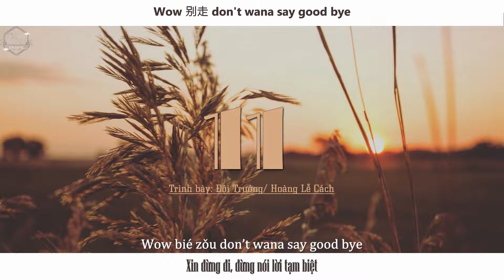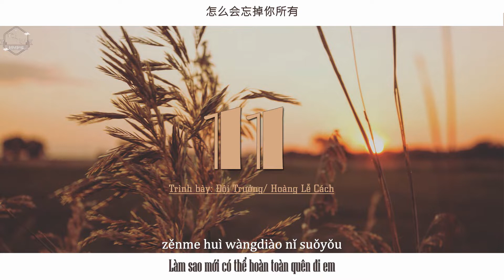【Vietsub】11 - Đội Trưởng/ Hoàng Lễ Cách |「11 - 队长YoungCaptain feat.黄礼格」"Cause you know..."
Trans: QT, GG Dịch
Beta + Timer: Mây
Designer: Mây

_________Lyrics_________

就把我爱意都掩埋
但你能清楚的明白
靠近我 然后别离开
可是难过的却不是回忆
因为回忆里 哭泣的你

爱意就像大雨落下怎么能让人不牵挂
过得好吗想说的话你能听到吗
Wow 没能陪你到最后 别再叹息皱眉头
怎么会忘掉你所有
我还在这默默的承受着 没有人附和
过了很久了么
怎么会傻到等你回来 这算什么期待
话全都变苍白
那夜的银河
是你眼里的星辰
你还记得么
最开始为你写的歌
但是这里现在只是剩下我
Wow 别走 don’t wana say good bye
好像对你的爱 永远都不能收回来
Baby I will die for you 你能清楚
Mad for you
Sad for you
情绪难过 不知道该怎么说
视线斑驳 漫长的夜怎么过
紧紧拥抱的感觉就像发生在昨天
我拼劲全力实现对你的诺言
我像掉进漩涡
来不及难过
被吞没
Cause you know

没能陪你到最后
没能陪你到最后
可我的心啊
好像总残缺
因为你已不在
你已不在
你不在身边

_________Pinyin_________

Jiù bǎ wǒ ài yì dōu yǎnmái
dàn nǐ néng qīngchǔ de míngbái
kàojìn wǒ ránhòu bié líkāi
kěshì nánguò de què bùshì huíyì
yīnwèi huíyì lǐ kūqì de nǐ

ài yì jiù xiàng dàyǔ luòxià zěnme néng ràng rén bù qiān guà
guò dé hǎo ma xiǎng shuō dehuà nǐ néng tīng dào ma
Wow méi néng péi nǐ dào zuìhòu bié zài tànxí zhòuméi tóu
zěnme huì wàngdiào nǐ suǒyǒu
wǒ hái zài zhè mòmò de chéngshòuzhe méiyǒu rén fù hè
guò le hěnjiǔle me
zěnme huì shǎ dào děng nǐ huílái zhè suàn shénme qídài
huà quándōu biàn cāngbái
nà yè de yínhé
shì nǐ yǎn lǐ de xīngchén
nǐ hái jìdé me
zuì kāishǐ wèi nǐ xiě de gē
dànshì zhèlǐ xiànzài zhǐshì shèng xià wǒ
Wow bié zǒu don’t wana say good bye
hǎoxiàng duì nǐ de ài yǒngyuǎn dōu bùnéng shōu huílái
Baby I will die for you nǐ néng qīngchǔ
Mad for you
Sad for you
qíngxù nánguò bù zhīdào gāi zěnme shuō
shìxiàn bānbó màncháng de yè zěnmeguò
jǐn jǐn yǒngbào de gǎnjué jiù xiàng fāshēng zài zuótiān
wǒ pīn jìn quánlì shíxiàn duì nǐ de nuòyán
wǒ xiàng diào jìn xuánwō
láibují nánguò
bèi tūnmò

méi néng péi nǐ dào zuìhòu
kě wǒ de xīn a
hǎoxiàng zǒng cánquē
yīnwèi nǐ yǐ bùzài
nǐ yǐ bùzài
nǐ bùzài shēnbiān